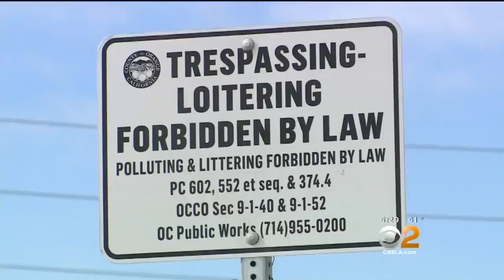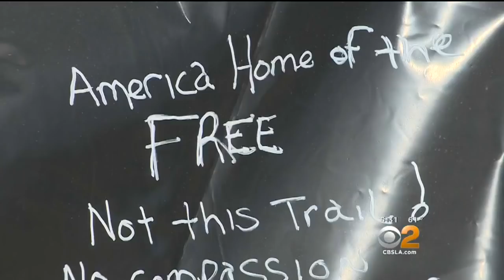Removal Of Homeless Underway From Santa Ana Riverbed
Authorities have begun removing dozens of homeless people who have been living in encampments along the riverbed and flood-control channels in the Santa Ana area.